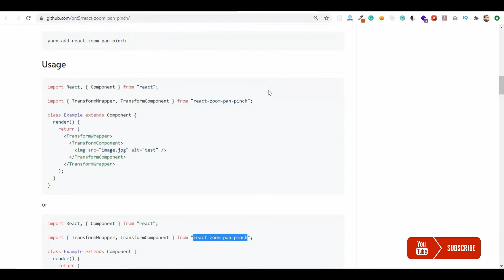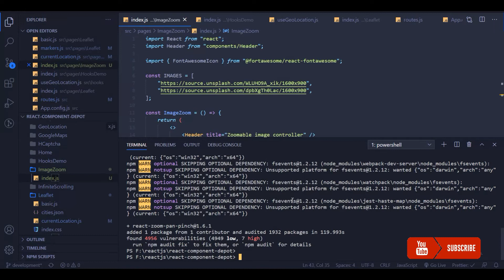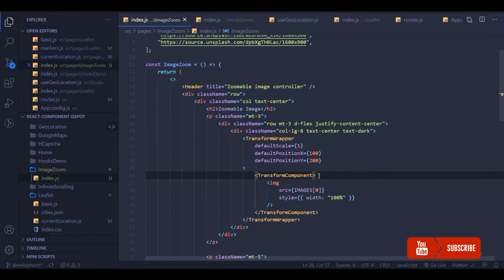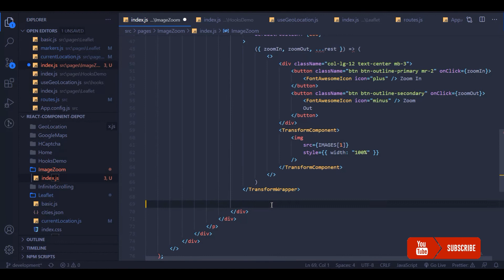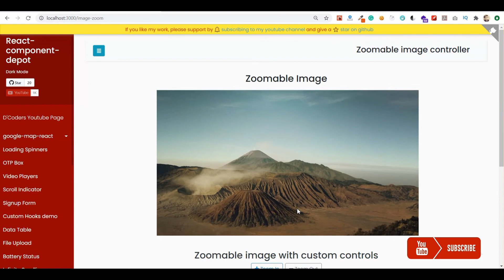Building zoomable image component in react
This video explains how to provide zoom option for images in react. You can use this in your product page to provide zoom option.